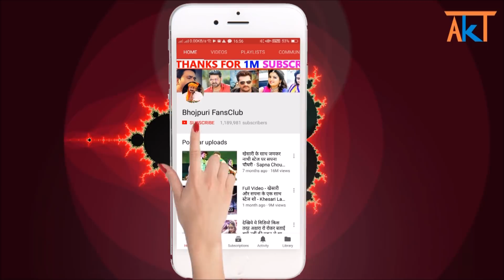ये देखिये खेसारी लाल और काजल राघवानी ने बनाया में एक नया रिकोर्डे - Khesari Lal,Kajal- Dabang Sarkar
New Bhojpuri Latest News 2018 : Dabang Sarkar - Khesari Lal & Kajal Raghwan Item Song, Nawratan tel Lagaila Se Crossed 20 Lakhs View In One Day - News 2018

Credit & Thanks : - Khesari Lal Yadav, Kajal Raghwani,Yashi Films.